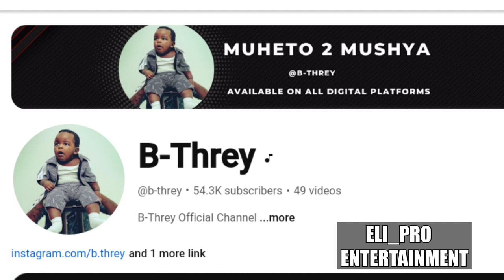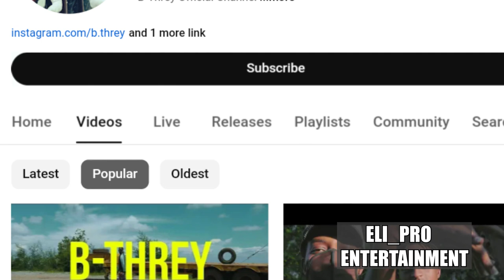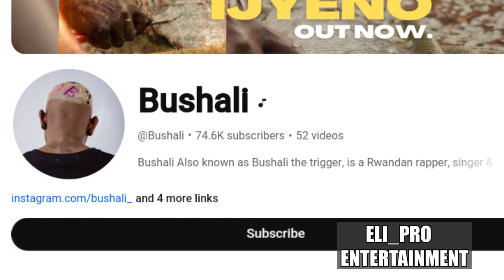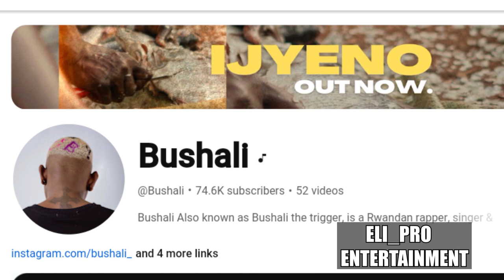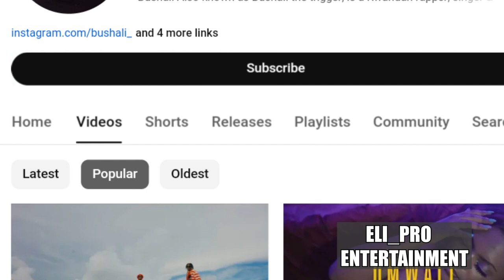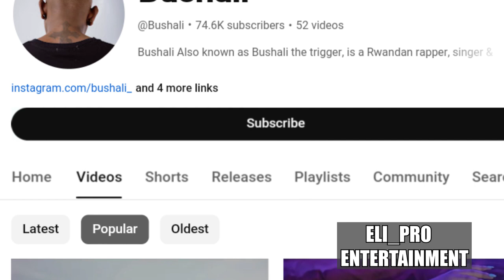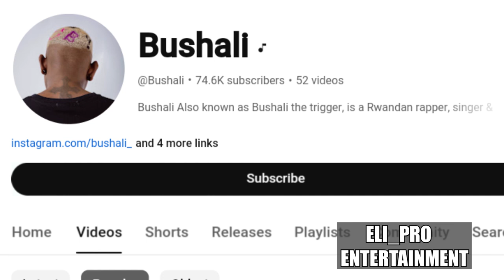😭😭😭😭ABASENGA MUSENGERE BUSHALI BYAMUKOMERANYE PEE!😭😭